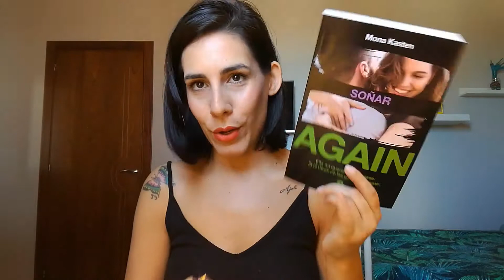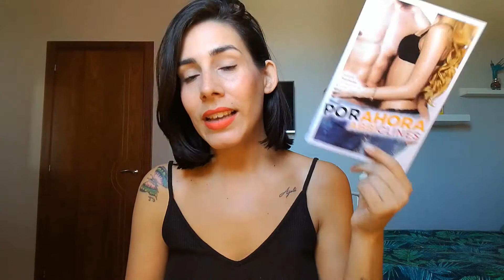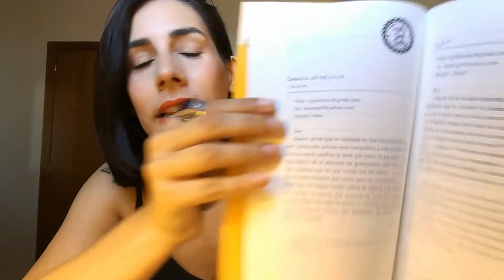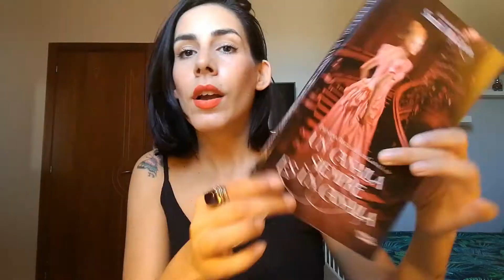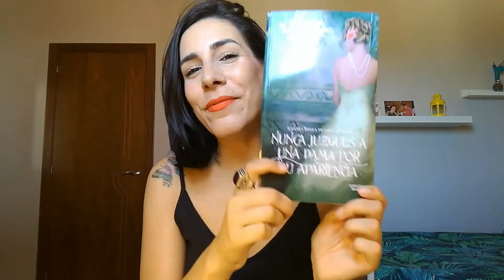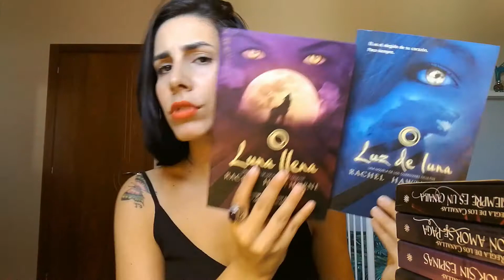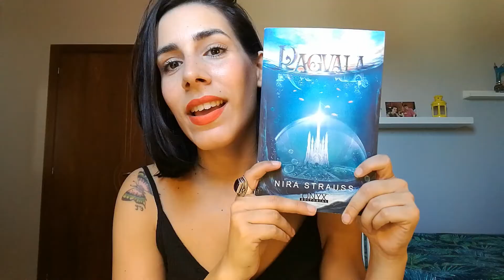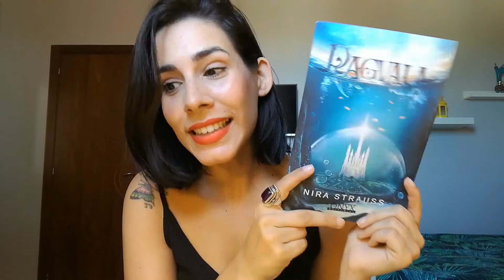¿QUÉ LEER EN VERANO?🌴🌊 ROMANCE CONTEMPORÁNEO, FANTASÍA E HISTÓRICO❤️ | 2020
▷ ¡¡ PUEDES ADQUIRIR “RAGVALA" AQUÍ !!
RAGVALA TAPA BLANDA
RAGVALA EBOOK